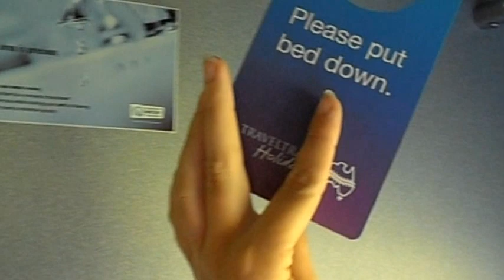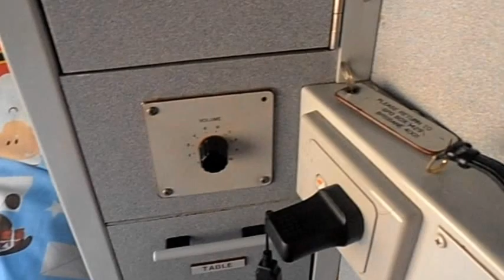Sunlander Train Ride